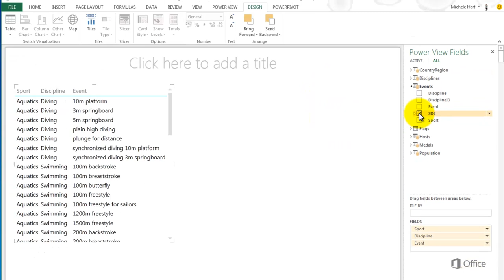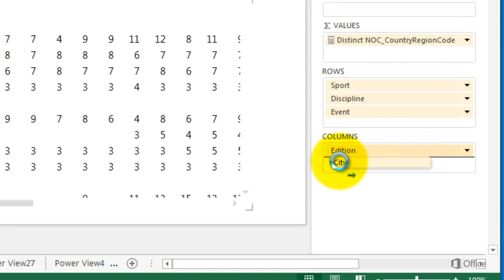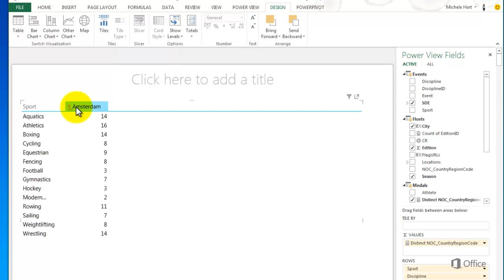Working with a Matrix in Power View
In this video we'll create a matrix, add it to a Power View report, and explore the options for displaying totals and for using drilldown.
A matrix is a type of collapsible table. A matrix with multiple fields in the rows or columns can be collapsed it to show only the top level or you can set it to show all levels.  When collapsed, you can drill down to the other levels and drill back up again.

Olympics Dataset © Guardian News & Media Ltd.
Flag images courtesy of CIA Factbook (cia.gov)
Population data courtesy of UNdata (data.un.org)
Olympic Sport Pictograms By: Thadius856 (SVG conversion) & Parutakupiu (original image) via Wikimedia Commons